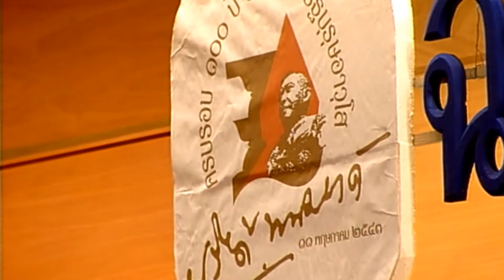ปรีดีคีตานุสรณ์ รอบใหญ่ 4: ชัยชนะแห่งโศกนาฏกรรม (Tragedy and Triumph)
ปรีดีคีตานุสรณ์ (ซิมโฟนีหมายเลข 4)
ผู้ประพันธ์: สมเถา สุจริตกุล
ขับร้อง: ดุษฎี พนมยงค์ อิสริยา คูประเสริฐ ราล์ฟ ชาทสกี้ ประดิชญา ปุญยฤทธิ์ ชาทสกี้

ปรีดีคีตานุสรณ์ (ซิมโฟนีหมายเลข 4) ของสมเถา สุจริตกุล มี 4 กระบวนตามรูปแบบดั้งเดิมของซิมโฟนี ลีลาของแต่ละกระบวนมีความสัมพันธ์เกี่ยวเนื่องกับชีวประวัตินายปรีดี พนมยงค์

กระบวนที่ 1 "ชัยชนะแห่งโศกนาฏกรรม" (Tragedy and Triumph) ในรูปแบบ Sonata เริ่มด้วยเพลงแห่ศพ แสดงถึงวาระสุดท้ายแห่งชีวิตรัฐบุรุษผู้มีบทบาทสำคัญยิ่งในประวัติศาสตร์ แต่ต้องพลัดพรากจากบ้านเมืองไปจบชีวิตในต่างแดน ทำนองเพลงไทยในช่วงกลาง คือความรู้สึกนึกคิดของประชาชนชาวไทย และในที่สุดการปกครองระบอบประชาธิปไตย ซึ่งเริ่มจากมโนภาพก็ได้สัมฤทธิ์ผลสมความมุ่งหมาย

กระบวนที่ 2 "เพลิงมรสุม" (Tempest) ปัญหาการเมืองที่ไทยต้องเผชิญในศตวรรษที่ 20 เริ่มด้วยเพลงมาร์ชของกองทัพญี่ปุ่น บุกเข้ามาในประเทศไทยซึ่งเป็นจุดเริ่มต้นแห่งสงครามมหาเอเชียบูรพา ลีลาเพลงไทยในช่วงกลางกระบวนแสดงถึงความห่วงใยอนาคตและสันติสุขของประชาชนไทย จบด้วยเพลงมาร์ชเดิมบรรเลงย้อนหลังแสดงการถอยทัพเมื่อสงครามสิ้นสุดลง

กระบวนที่ 3 "พลัดถิ่น" ในช่วงหนึ่งแห่งชีวิตรัฐบุรุษอาวุโส ต้องพลัดพรากจากถิ่นฐานบ้านเกิด ลี้ภัยการเมืองไปพำนัก ณ ประเทสจีน ลีลาดนตรีในกระบวนนี้จึงเป็นเพลงจีนประกอบเนื้อร้องกล่อมขวัญ

กระบวนที่ 4 "ธรรมบท" (Dhammapada) เป็นการบรรเลงประกอบการขับร้องเป็นภาษาบาลี จาก "อรรถคถาธรรมบท" นับเป็นครั้งแรกในประวัติศาสตร์การดนตรี ที่ใช้ภาษาบาลีเป็นเนื้อร้องดุริยนิพนธ์ซิมโฟนี พระพุทธเจ้าได้ทรงอรรถาธิบายคุณลักษณะของมหาบุรุษหรือพราหมณ์ที่แท้จริง ดนตรีในกระบวนนี้ ผู้ประพันธ์ได้นำทำนองจาก 3 กระบวนแรกมาพลิกผันและวิวัฒนาการเป็นลีลาอลังการ จบด้วยพุทธวจนะ "tam aham brumi brahmanam..." เขาผู้นั้น เราเรียกว่า พราหมณ์..."

"ปรีดีคีตานุสรณ์" (Pridi Gitanusara) นำเสนอโดยสถาบันปรีดี พนมยงค์ และ มหาวิทยาลัยธรรมศาสตร์ ในวาระครบรอบ 100 ปี ชาตกาล รัฐบุรุษอาวุโส ปรีดี พนมยงค์ วันที่ 11 พฤษภาคม พ.ศ. 2543

เปิดแสดงรอบที่สองเมื่อวันที่ 8 กรกฎาคม พ.ศ. 2543 ณ ศูนย์วัฒนธรรมแห่งประเทศไทย บรรเลงโดยวงดุริยางค์ซิมโฟนีกรุงเทพ (BSO) ร่วมกับคณะนักร้องประสานเสียง "11 พฤษภา"